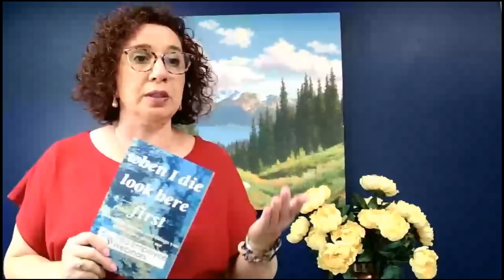Episode 9: TSP (Thrift Savings Plan) in Retirement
Welcome to Episode 9 of our webinar series talking about Federal Employee Retirement Benefits featuring Barbara Gulin. This episode we will be discussing what TSP looks like once you retire, what your options are for moving your investment, and the pros and cons to using government established options. We hope this information is informative and helpful, and we look forward to helping each one of you.

If you have not filled out the evaluation make sure you do that, so you can get our complimentary package that includes a book, movie offer, and more!